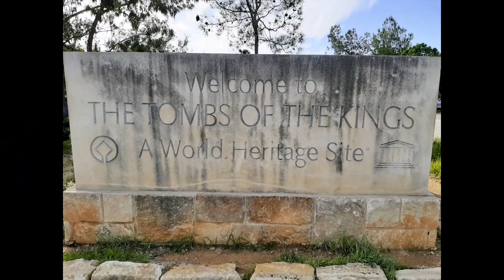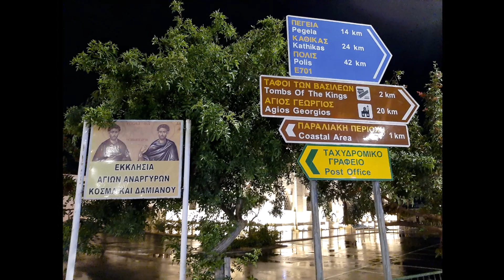Pastaiga pa Kato Pafosu, Kipra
Dzīvīgo kūrorta rajonu Kato Pafosu (Kato Paphos), kas atrodas Pafosā (Paphos), iezīmē daudzas viesnīcas, suvenīru veikali un restorāni. Ayiou Antoniou ielā atrodas bāri, dzīvās mūzikas norises vietas un naktsklubi. Alikes (Alykes) pludmalē rindojas sauļošanās krēsli, un tā ir populāra ar ūdenssporta iespējām. Kato Pafosa ir ļoti bagāta ar vēsturiskiem apskates objektiem. Piemēram, iekšzemē ir 1500. gados celtā Svētā Kirjaki (Agia Kyriaki) baznīca, kas atrodas starp agrīnā kristietības laika Hristopolitisas (Chrysopolitissa) bazilikas drupām.  Fabrica kalnā (Fabrica Hill) un tā apkārtnē ir redzams alu komplekss, katakombas, Grieķu - Romiešu teātris. Plašu teritoriju aizņem Kato Pafosa arheoloģiskā parks. Daudzi Kato Pafosas vēsturiskie, antīkie objekti iekļauti UNESCO sarakstā.

Video redzama pastaiga pa Kato Pafosu, izstaigāti būtiskākie apskates objekti. Pafosa arheoloģiskā parks ir atsevišķas apskates vērts, video saite

Esiet aicināti sekot manam YouTube kanālam  @Andris_Mr  spiediet ABONĒT!

Ja vēlaties pateikt PALDIES, ATBALSTĪT vai vienkārši kārojas kaut kas no Latvijas zāļu tējām, šeit variet iegūt informāciju un iegādāties:
Nepalaidiet garām aktuālo informāciju, SEKOJIET lapai Nosūtīsim pa Latviju, Eiropu un ne tikai 😉